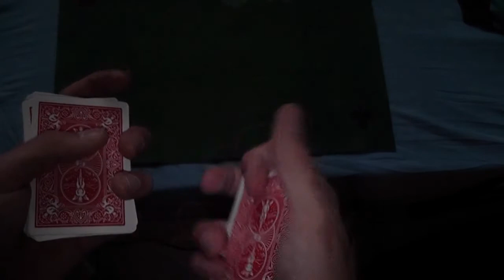Self Levitation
Effet de "Self Levitation" dans le style de Criss Angel..
Cette vidéo a été réalisée sans trucage Vidéo !

(Le bonus à la fin est une démonstration du "Classic Pass")

La musique est un Cover de la bande originale du Jeux "Skyrim" interprétée par Jason Yang :

Merci Coloush pour la musique ;)